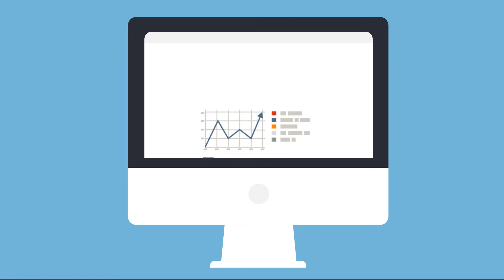Social Media Marketing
The importance of Social Media Marketing